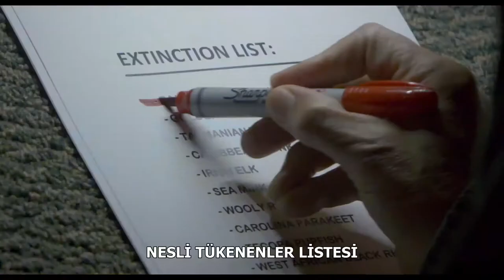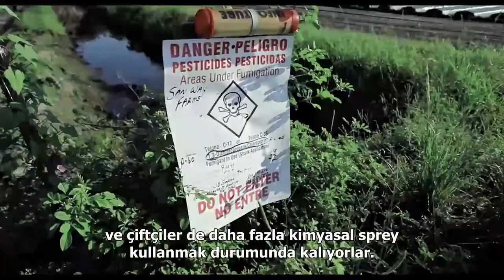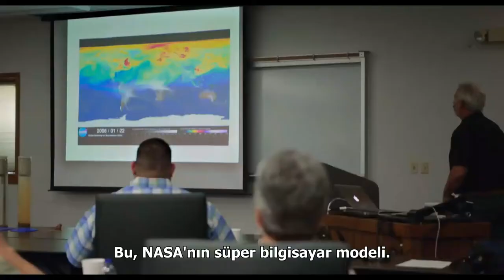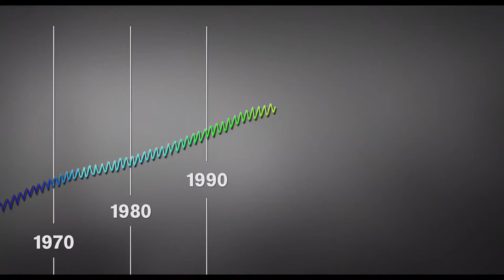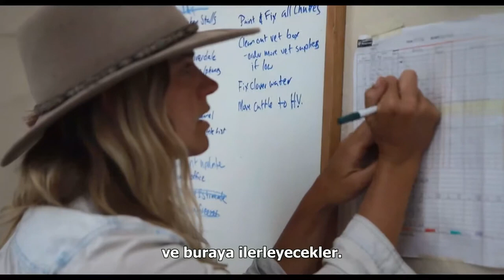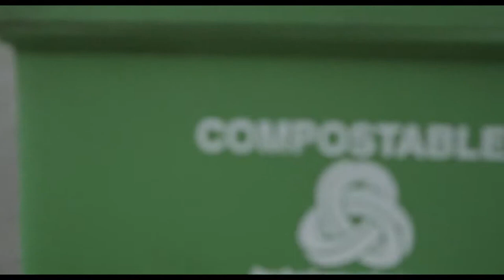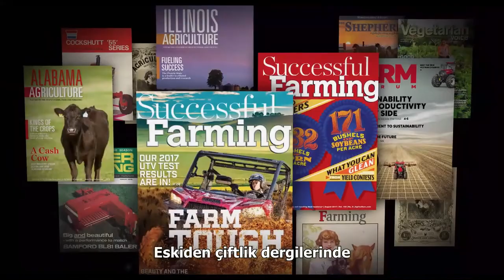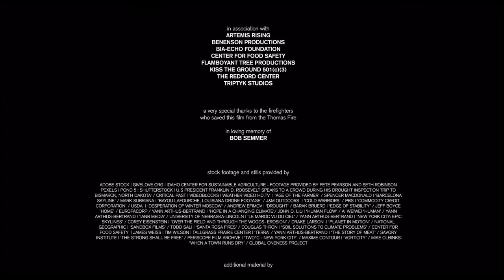❗ SON 60 HASAT ❗ | Kiss the Ground – Kiss the Ground Onarıcı Tarım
Herkese Selam
Bu videoyu alıp kanalıma yüklemek istedim. Çünkü bunun siz değerli çiftçi ve bu alan ile ilgilenenlerin faydalanması gerektiğini düşündüm. Lütfen sonuna kadar izleyin.
Bir akşam oturup dünyanın 60 yıl sonra hiç tarım arazisi nasıl kalmıyor onu bir izleyin ve bunun çözümünü.
Hiç bir ticari amaç gütmeden bunu buraya bırakıyorum.
İyi Seyirler 🙋🏻‍♂️
Bu tarz videoların hepsini izlemek için Kabin İçi oynatma listesini ziyaret edin 👇🏻